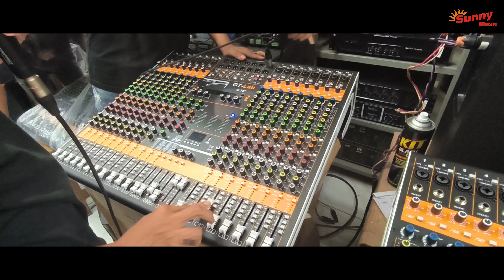GT LAB G16 DUAL FX OTW PEKANBARU !!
Sunny Musik Palembang adalah toko Alat Musik, Soundsystem, Karaoke, Recording Terlengkap di Sumatera Selatan.

Alamat (toko offline) :
Sunny Musik Palembang
Jl. Jend. Sudirman No.590, 18 Ilir, Kec. Ilir Tim. I, Kota Palembang, Sumatera Selatan 30121 (persis seberang International Plaza / IP)